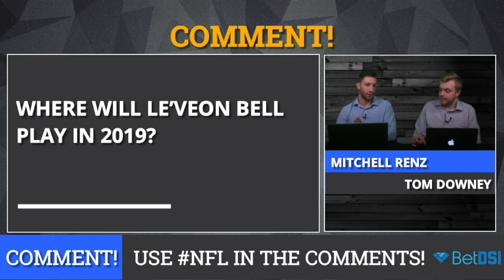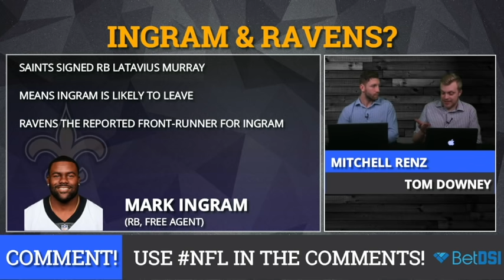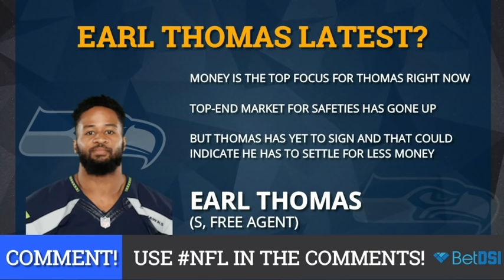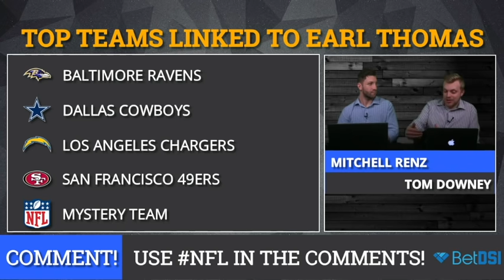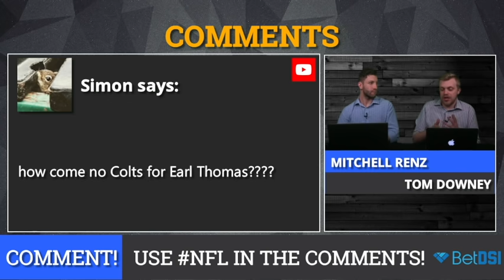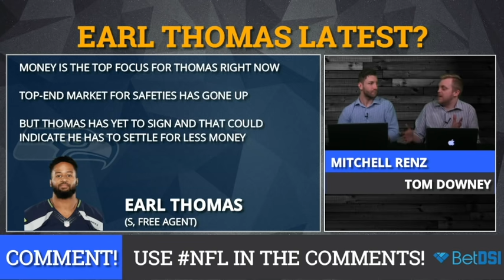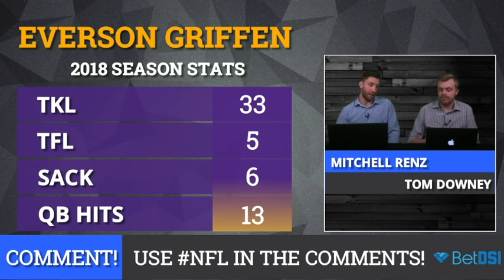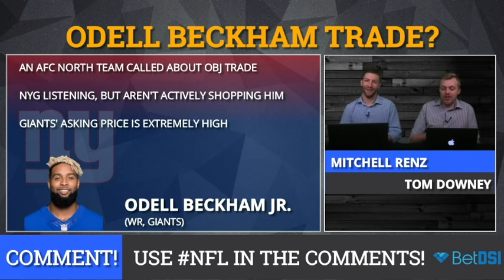Le’Veon Bell Signs With Jets in Free Agency, Earl Thomas, Mark Ingram, Everson Griffen Cut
NFL Rumors: *** Le'Veon Bell agreed to sign with the Jets LATE on Tuesday night - this was filmed Tuesday late afternoon.*** NFL free agency rumors have been buzzing around the biggest players left in 2019 NFL Free Agency. NFL Free Agency starts at at 4:00 p.m. ET on Wednesday, March 13 and we are still left wondering where Le’Veon Bell and Earl Thomas might sign. NFL Daily Hosts Tom Downey & Mitchell Renz break down the latest NFL free agency news and predict where Bell and Thomas are going to play in 2019.

Le’Veon Bell is the big name running back free agent and if teams miss on him, could they look at Saints running back Mark Ingram? Who will sign Lions defensive end Ezekiel Ansah? Will the Vikings cut defensive end Everson Griffen after re-signing Anthony Barr? Also it wouldn’t be a rumor show with some Odell Beckham Jr. trade rumors. Last will the Saints re-sign wide receiver Dez Bryant?

Want to bet on NFL Games? Chat Sports and  have an exclusive offer just for YOU -- head to  and use   to get a ! That’s up to  FREE!

Today NFL Rumors:
Le'Veon Bell Drama continues, where will he play in 2019?
Mark Ingram to the Ravens?
Earl Thomas news, where will he sign?
Dez Bryant To Saints?
Ziggy Ansah Interest? In free agency?
Everson Griffen will be cut by Vikings?
Odell Beckham Trade to the Browns?

Like what Tom & Mitch are wearing? You can get a Mizzen+Main shirt for yourself! to buy the Best Damn Dress Shirt ever.